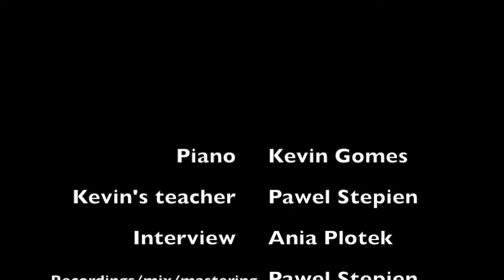Hanna, Barbera and Curtin - Meet the Flintstones by Kevin Gomes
Meet the Flintstones performed by 10 years old Kevin Gomes.